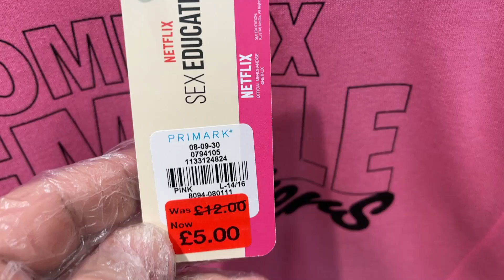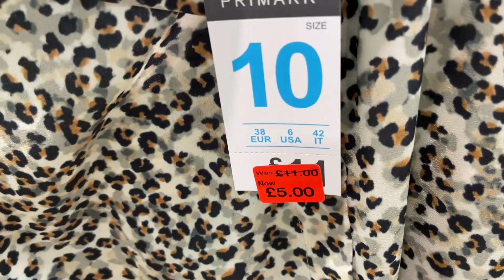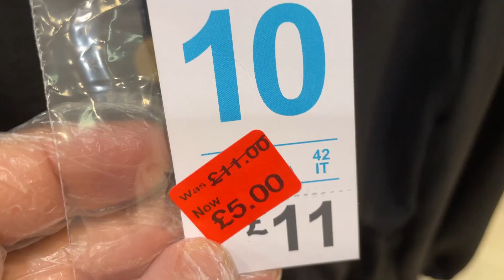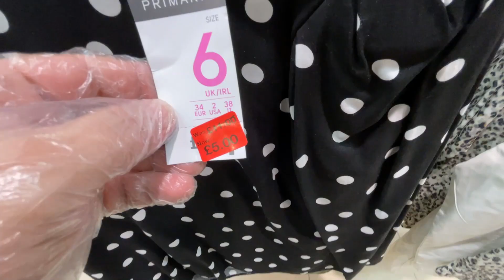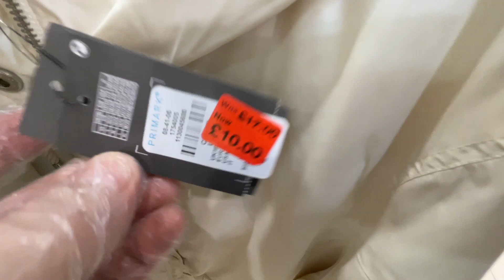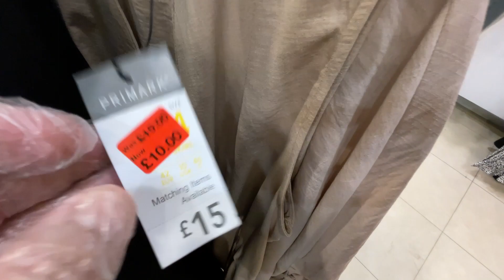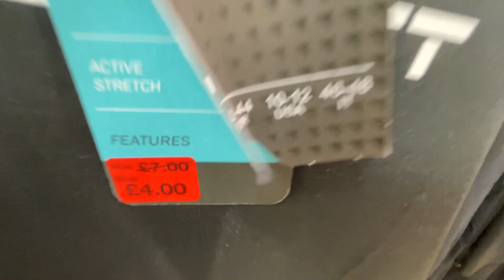PRIMARK WOMEN CLOTHES REDUCITONS | SALE@PRIMARK - April 2021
What's on Sale at UK PRIMARK - Ladies Clothes Reduced + Prices.
Thanks a lot for Watching and Have a Nice Weekend.